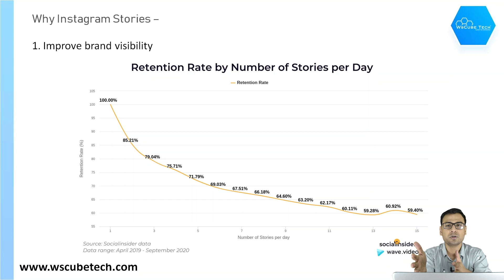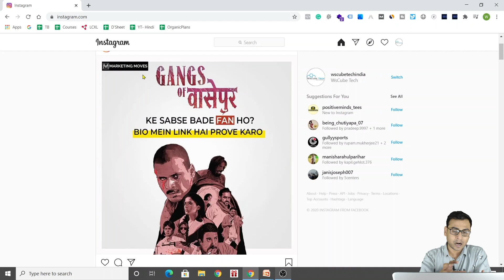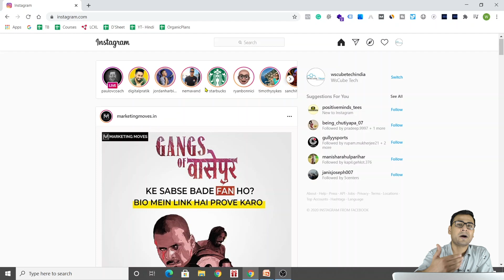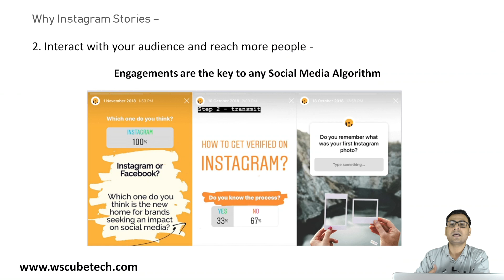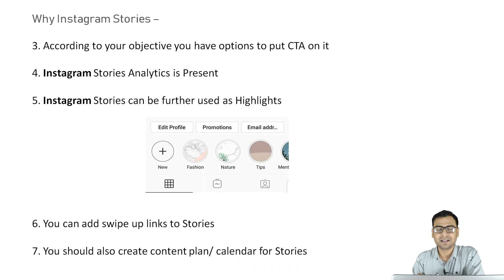Top Benefits of Story content - Instagram Growth | WsCube Tech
In this video, We are explaining about Top Benefits of Story content - Instagram Growth